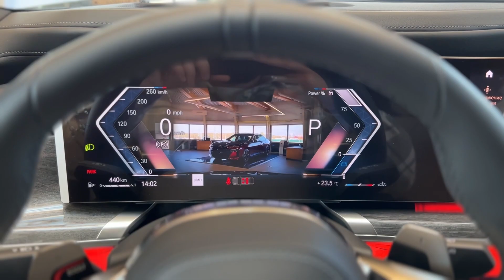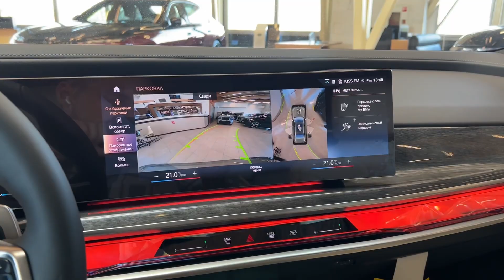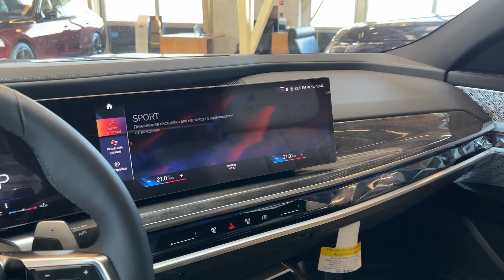Обзор на новую BMW 760i в цвете Oxide grey II metallic 💪🔥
📍 г.Москва 53 км МКАД д.6